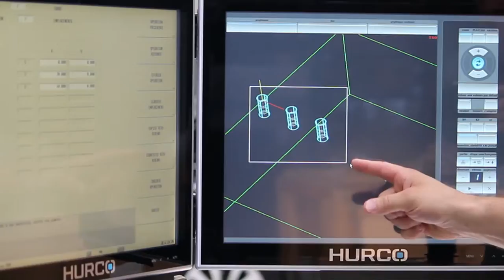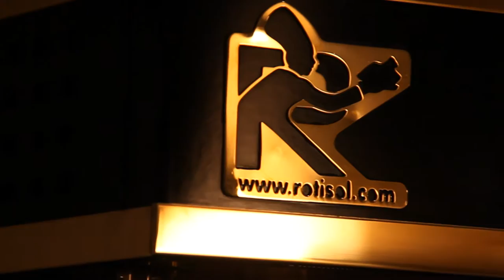ROTISOL V7 1